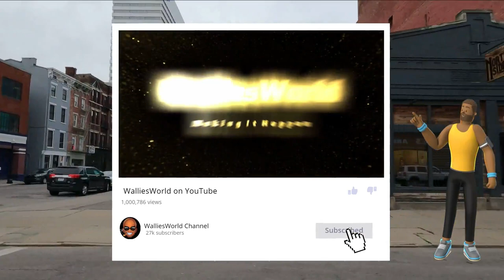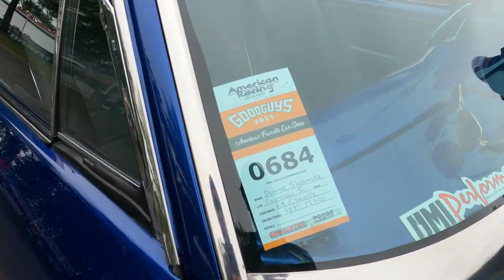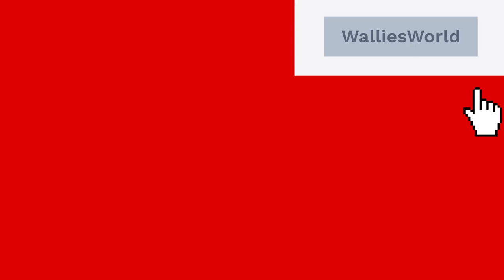Catching Vibes with the Goodguys 2021 Car Show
Goodguys Hot Rod & Custom Association is the world's largest hot rod association with tricked out trucks, muscle cars and regal classics.  This year's show was held at it's finest in Nashville, TN.